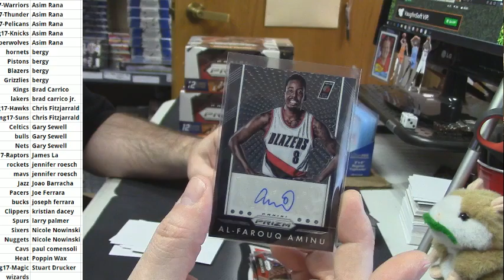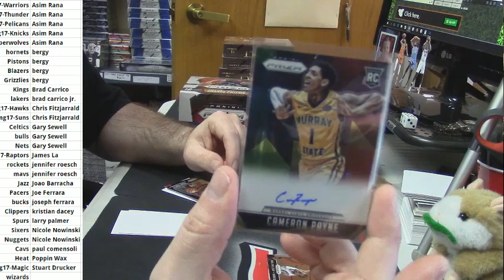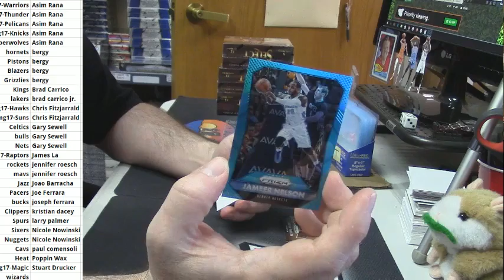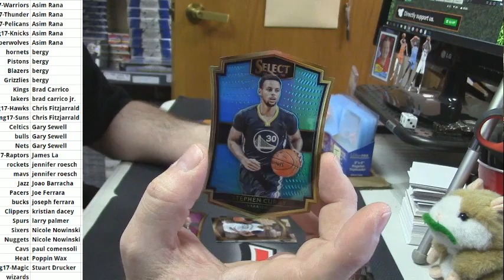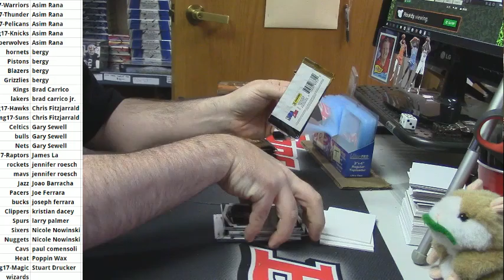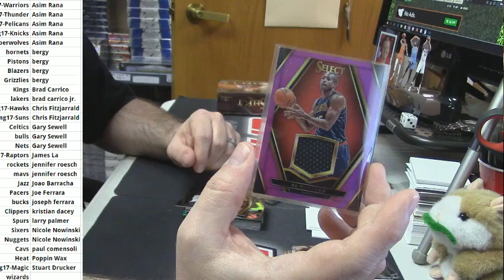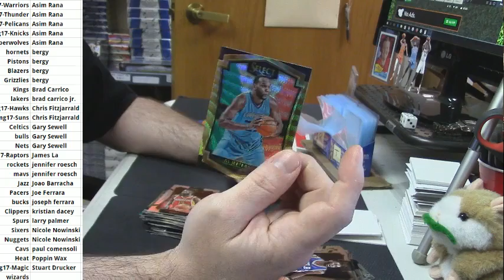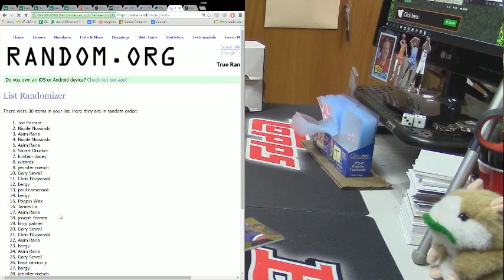2015 16 Prizm and Select PYT G17